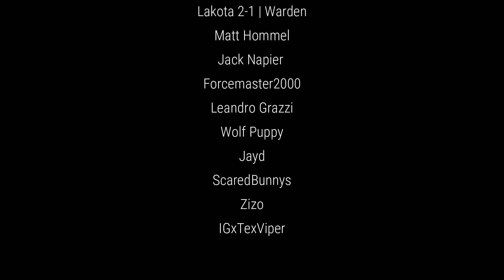DINO FIGHT CLUB 1V1 Fair Fights! Official Server Highlights PATH OF TITANS